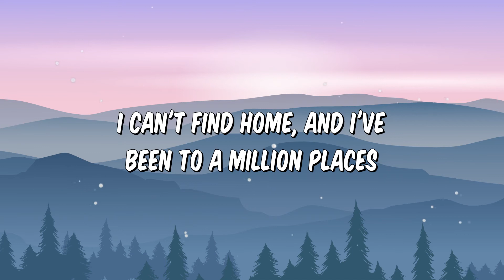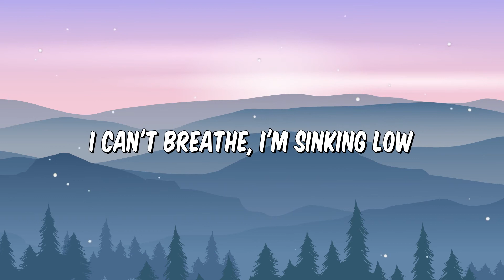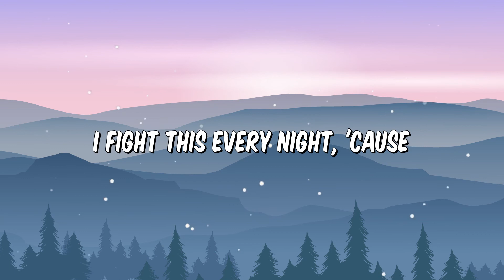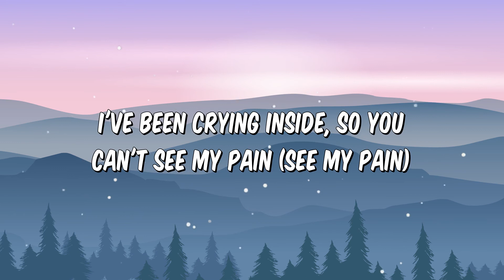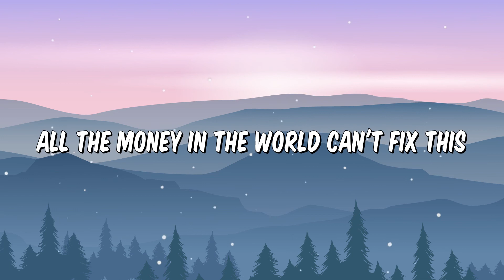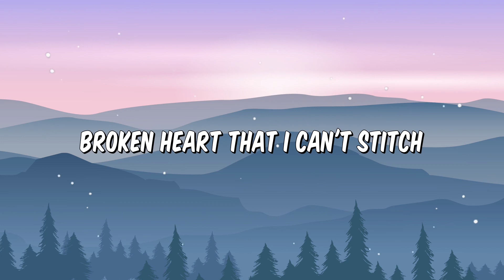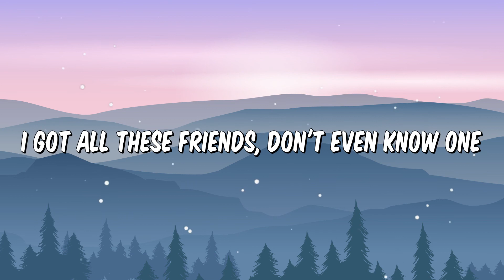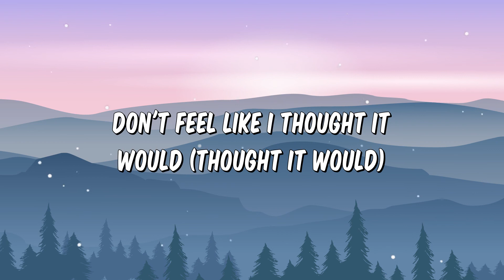[1 HOUR LOOP] iann dior - Thought It Was ft. Machine Gun Kelly & Travis Barker (Lyrics)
🎶Lyrics:
[Intro]
I lost my mind, chasing a feeling
In the hills at night, city of angels
But it hurts sometimes, finally made it
But it don’t feel right, don’t feel like I thought it would
[Verse 1]
I’ve been on the graveyard shiftI got everything I wish mm da da
Couple diamonds on my wrist
But I really miss my
I’ve been crying inside so you can’t see my pain
The high went away and they all did the same
Broken heart that I can’t stich
All the money in the world can’t fix this
[Pre-chorus]
I feel so alone in CaliforniaI got all these friends don’t even know one
[Chorus]
I lost my mind, chasing a feelingIn the hills at night, city of angels
[Verse 2: MGK]
I’m by myselfIn a room with a million faces
I can’t find home
And I’ve been to a million places
All I’ve ever known, is the black hole
That I call my soul, this my last hope
Before I let go, I cant breathe I’m sinking low
So I use smoke to get highI mean I use this to hide
Cause I’m not ok in side I fight this every night, cause
[Chorus]
But it don’t feel right,
Don’t feel like I thought it would
I lost my mind, chasing a feeling in the hills at night, city of angels